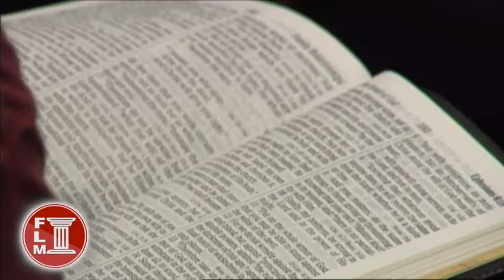Bible Lessons 4 (Sunday PM, 07/29/2018)